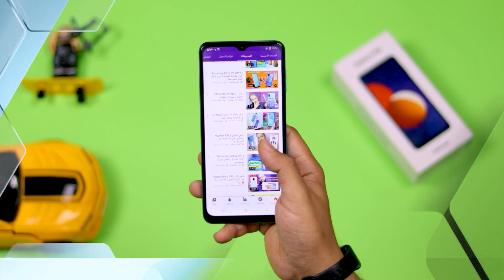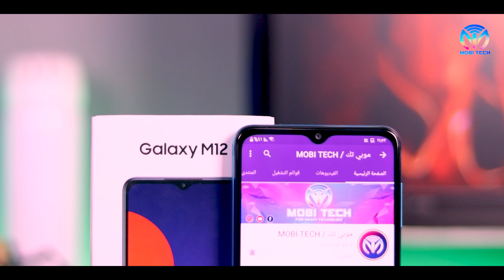Samsung M12 | ارخص موبايل من سامسونج بتردد شاشة عالي📱✅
سعر و مواصفات موبايل سامسونج M12
مميزات وعيوب هاتف سامسونج M12

ياريت لو عجبك الفيديو تعمل ليك وتشترك في القناه علشان ميفوتكش اي فيديو من
الفيديوهات الجديده